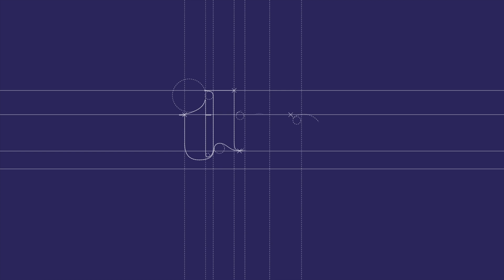5/5: How airport data can be used for personalized travel retail offers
What does the future airport look like? Kian Gould and Peter Mohn discuss how can airports create an integrated online and e-commerce customer experience. The airport industry is one of the data richest industries, especially when airports and airlines collaborate and connect their data and loyalty programs. With e-commerce and data automation, airports have the great chance to create personalized offers for each customer. Having this passenger footprints is a major advantage compared to big players like Amazon and Alibaba.

Airports have another big advantage: for airports, the two main e-commerce cost drivers in e-commerce, traffic acquisition and product returns, can be neglected. For airports, online traffic comes for free, and returns and return shipping costs can be almost zero, as passengers get their delivery at the airport. Having those two cost drivers at almost zero, digitalization and e-commerce is a big opportunity for airports and travel retail.